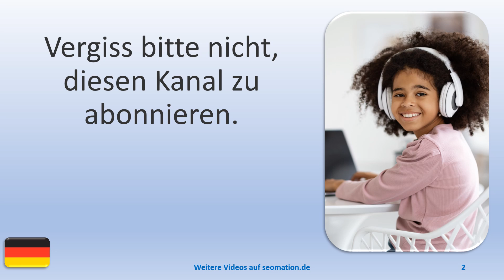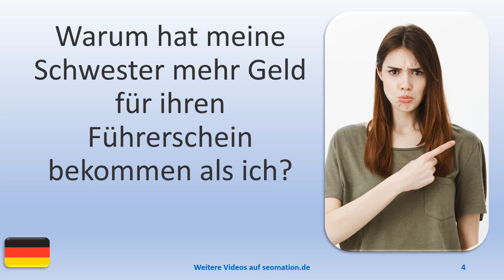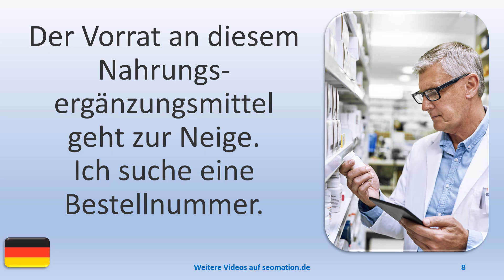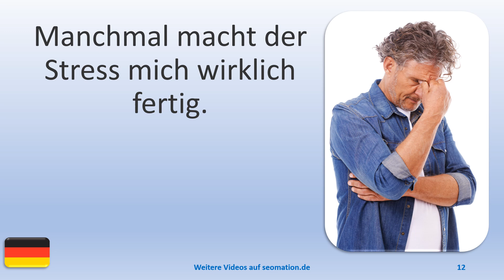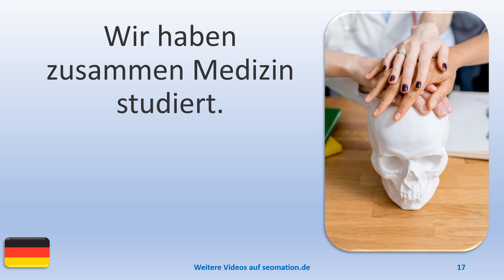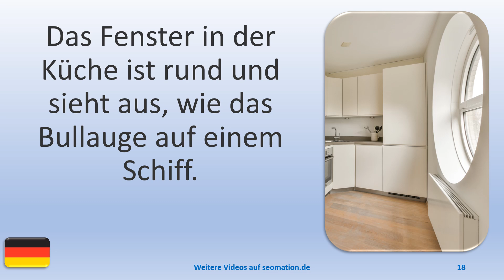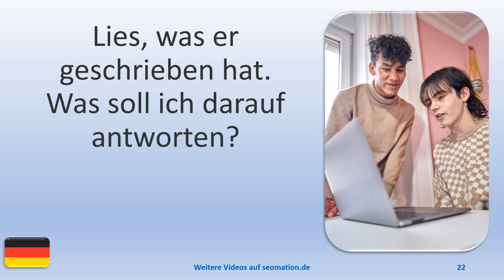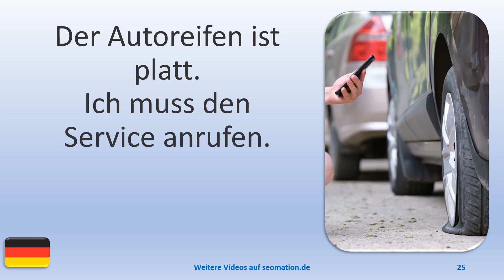▶️3156▶️ Ich lerne Deutsch mit Texten und Bildern in unterschiedlichen Situationen.